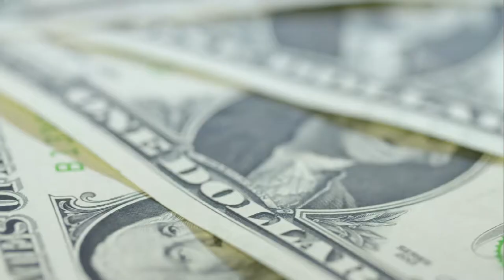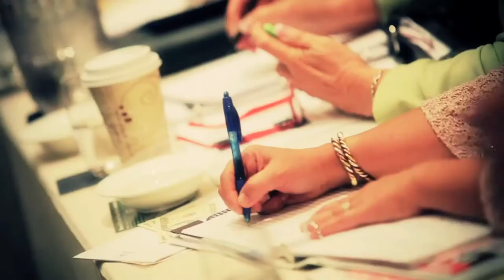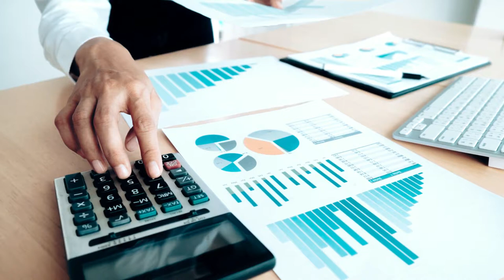Start Real Estate Investing Minus the Bank